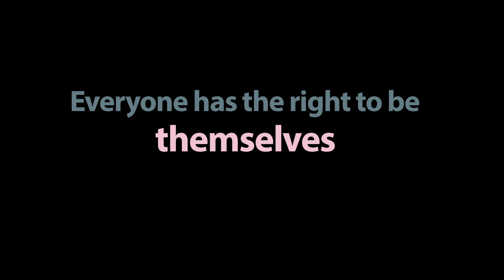What is gender? - a short movie by Trans-Fuzja Foundation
What is gender?

Looking for an answer, we decided to ask two politicians, a feminists, an artist and three trans* activists.

A film by: Anu Czerwiński
Camera: Anu Czerwiński, Wojtek Kaniewski
Sound: Marcelina Obrzydowska
Editing: Anu Czerwiński

Cast: Kazimiera Szczuka, Anna Grodzka, Wiktor Dynarski, Krystian Legierski, Edyta Baker, Lalka Podobińska, Hanna Bakuła

Special thanks to Radek Rogalewski, Mery Breńki, Magda Breńko and Trans-Fuzja's volunteers -- Agnieszka and Sebastian

And a very special thanks to everyone who donated to help create the video!